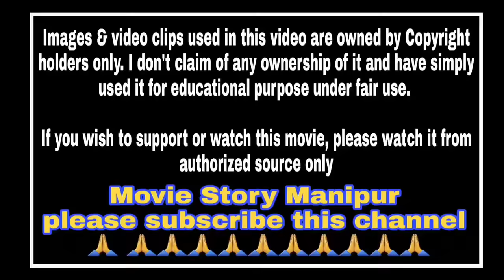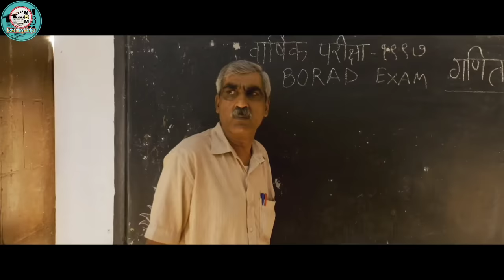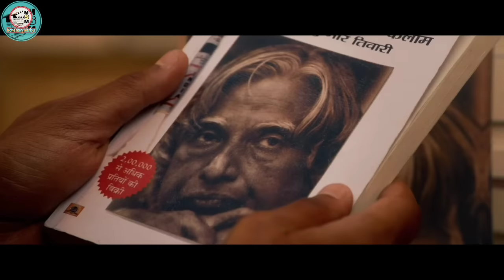"12th fail" [1st part] explained in Manipuri || Drama/Biography movie explained in Manipuri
"12th fail" [1st part ](2023)  Drama/Biography movie explained in Manipuri. "12th fail" [1st part] story summarized with a complete ending story

Synopsis

Thanks,
Shanjit Sharma